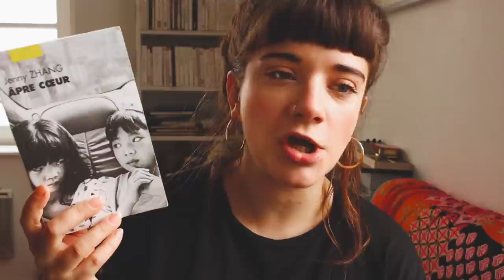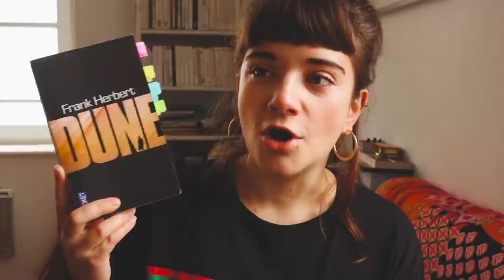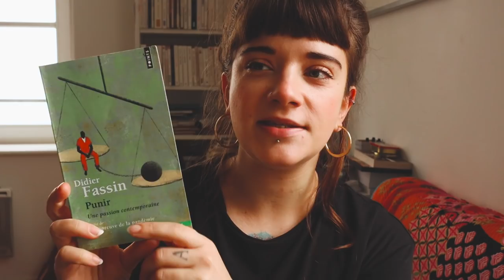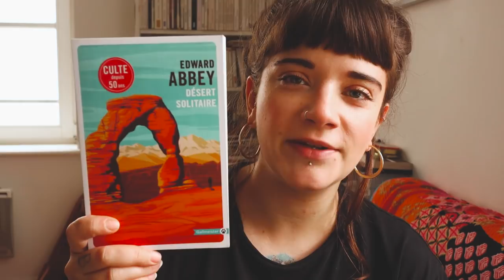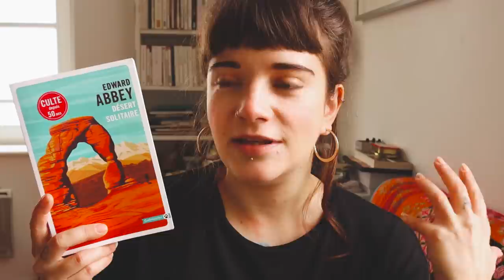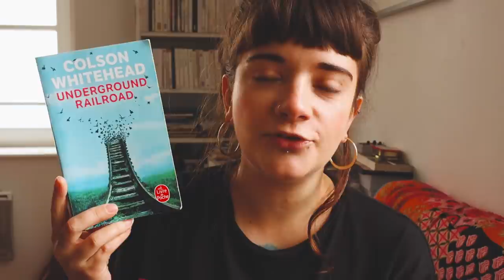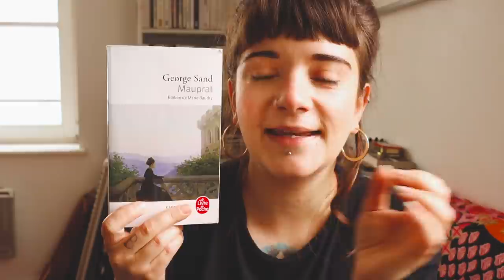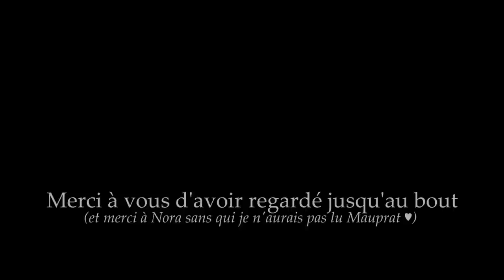Mes 10 meilleures lectures de 2021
2021 fut globalement une très bonne année de lecture. Bon visionnage !

En dehors de mon bac, je n'ai fait aucune étude de lettres ou de sciences humaines. Ce sont des passions que j'aborde en amatrice, et mes vidéos peuvent donc contenir des approximations et des erreurs. Si vous ressentez le besoin d'apporter votre expertise dans les commentaires, faites-le avec respect. Tout commentaire irrespectueux ou malveillant sera supprimé :)

SOMMAIRE

00:00 - INTRO
00:30 - LA DOULEUR - Marguerite DURAS
03:30 - ÂPRE COEUR - Jenny ZHANG
05:50 - DUNE - Frank HERBERT
10:18 - PUNIR, UNE PASSION CONTEMPORAINE - Didier FASSIN
12:36 - SE DÉFENDRE - Elsa DORLIN
14:17 - DÉSERT SOLITAIRE - Edward ABBEY
17:45 - LA BÊTE HUMAINE - Émile ZOLA
18:59 - UNDERGROUND RAILROAD - Colson WHITEHEAD
20:24 - JANUA VERA - Jean-Philippe JAWORSKI
23:20 - ♥ MAUPRAT - George SAND ♥
27:11 - OUTRO

📚 RESTONS PROCHES